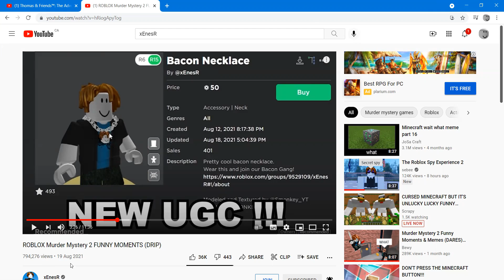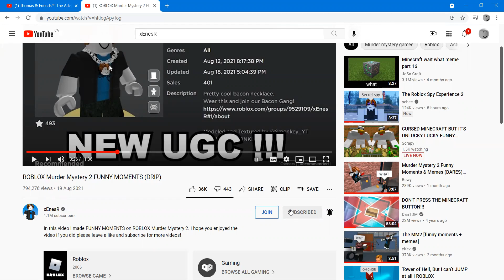New avatar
This is my new avatar! Sorry for not uploading in a while, Im very busy.